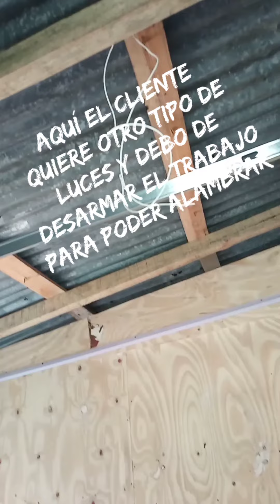haciendo mi trabajo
comensando desde cero el trabajo